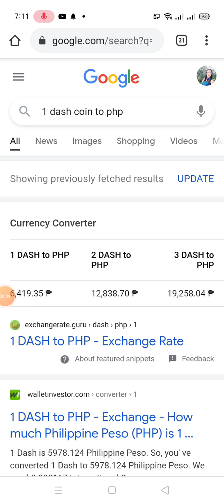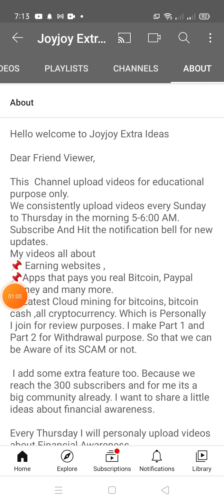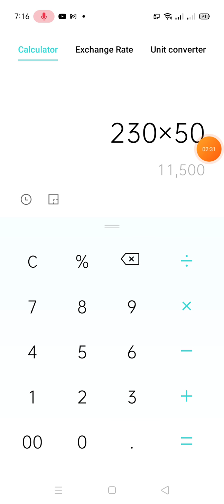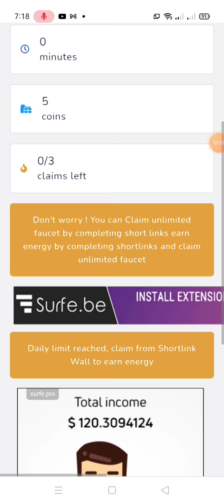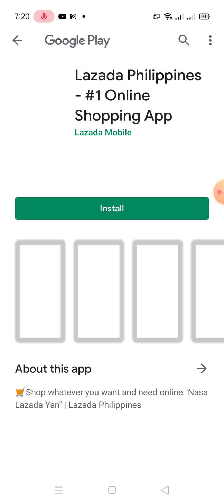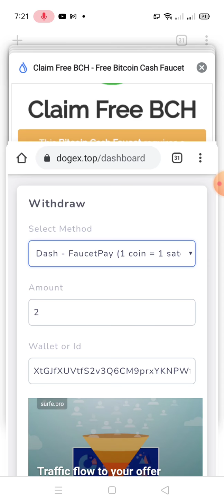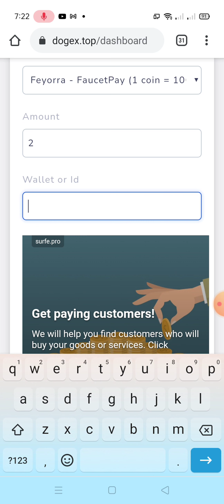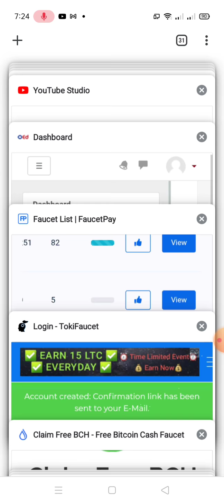Free Dashcoin Faucet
Register now..